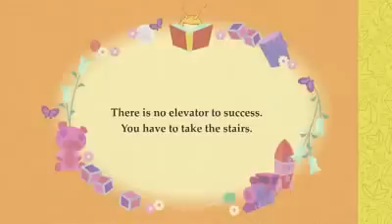Happy Tree Friends - See You Later_Elevator (Ep#70)